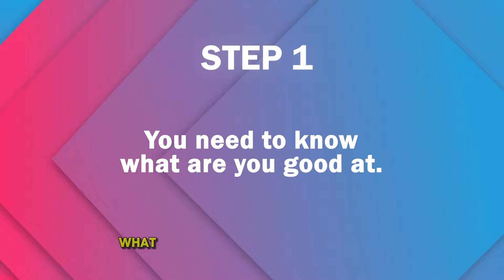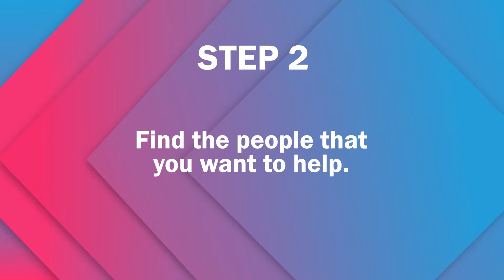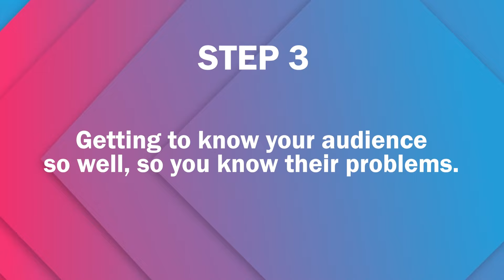5 steps to start your own business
Join the global woman club

💡 Ready to leave your 9-to-5 and build your own business? Here’s a simple 5-step guide to help you start your entrepreneurial journey:
1️⃣ Discover Your Passion & Purpose
Ask yourself: What are you naturally good at? What do you love doing? Find the sweet spot between your skills, passion, and purpose. This is your foundation.
2️⃣ Identify Your Audience
Who do you want to serve? Get clear on your ideal customers and understand their needs.
3️⃣ Understand Their Problem
What challenges are your audience facing? Dive deep into the problems they’re struggling with. Knowing this is key to offering real solutions.
4️⃣ Create a Solution
Focus on one problem you can solve well! You don’t need to solve everything—start with what you’re great at and create a solution that brings value.
5️⃣ Sell Your Solution
Don’t be afraid to sell! You’re helping people with your solution, so learning how to sell is a must. If you're just starting out, this is your #1 priority!
🔥 Ready to take the leap? Watch this video to make it all come together! ⬇️